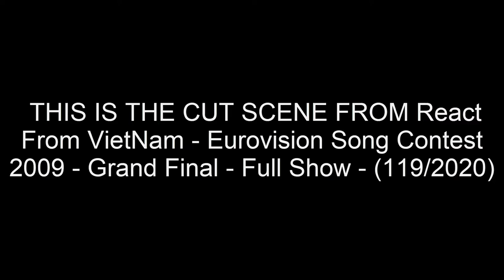React From VietNam - Denmark - Niels Brinck "Believe Again" - ESC2009 - Final - (134/2020)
"Believe Again" is a song by Danish singer-songwriter Niels Brinck and it was the Danish entry for the Eurovision Song Contest 2009. The song was written by Lars Halvor Jensen, Martin Michael Larsson, and Irish singer Ronan Keating. It was selected by the Danish public through the show Dansk Melodi Grand Prix 2009 on 31 January 2009.[1][2] It competed in the second semi final on 14 May 2009 and qualified for the final, where it finished 13th with 74 points.